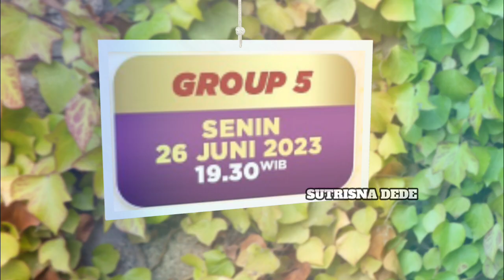BOCORAN INDOSIAR FULL JADWAL KONSER TOP 40 DARI GROUP 1 SAMPAI GROUP 5 - GROUP MANA PALING DITUNGGU